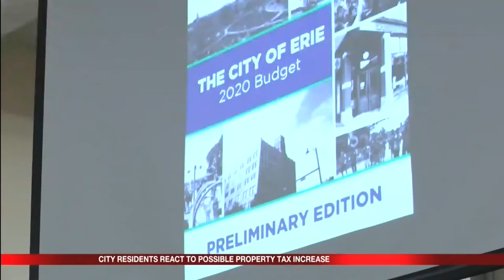City of Erie residents react to possible property tax increase